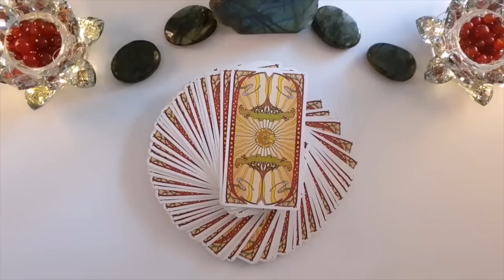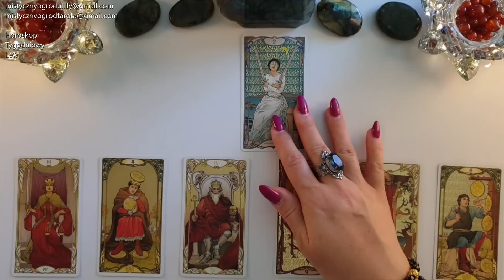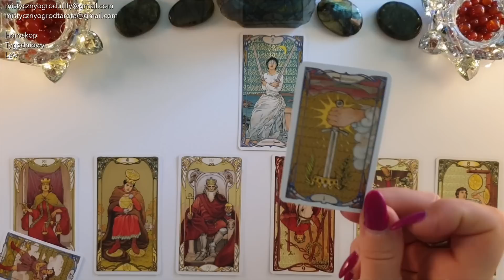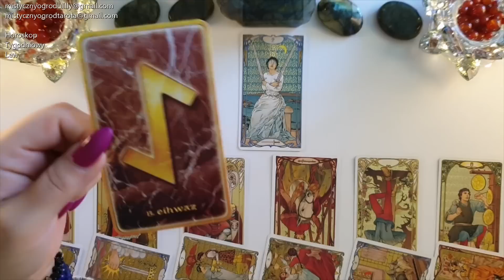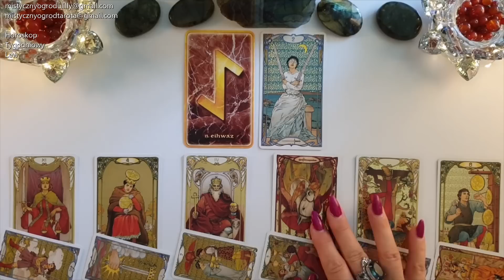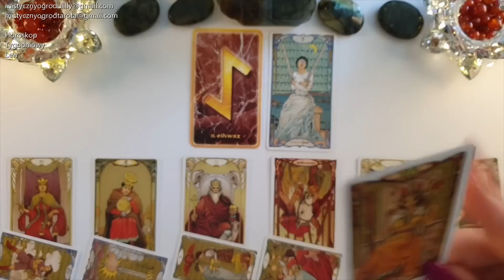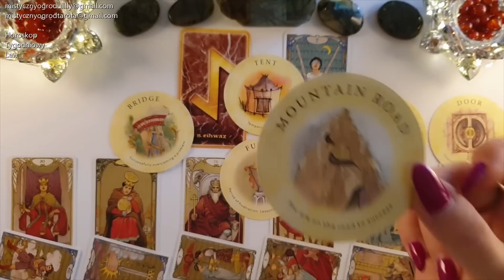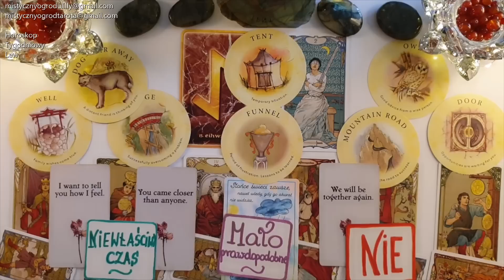Tarot. Lew♌ 111! Czy masz na to Gotowość? 444! 🍀Runa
🔮Golden Art Nouveau - Giulia F. Massaglia
🔮Golden Art Nouveau Mini - Giulia F. Massaglia
🔮Tea Leaf Fortune Cards - Rae Hepburn
🔮Runy - Szymon Augustynowicz
🔮Karty Radosnego Serca - Martina Trimpin

Jeśli materiał przypadł Ci do gustu:
🌺 Zostaw LIKE

Utulam🤗
Lilly💗